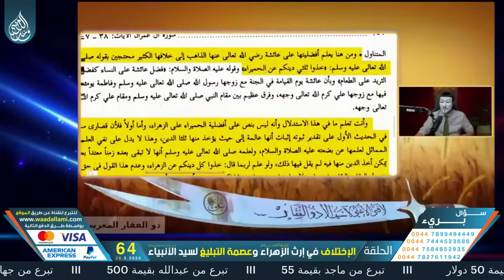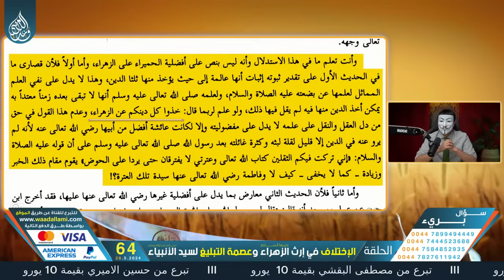صدق او لا فاطمة تطالب بالباطل وعلي "ع" في النار هذا هو دين السقيفة